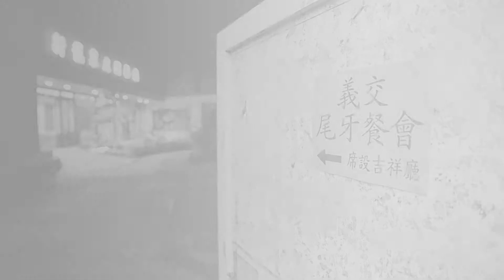2015 01 15 龍潭義交尾牙-突顯